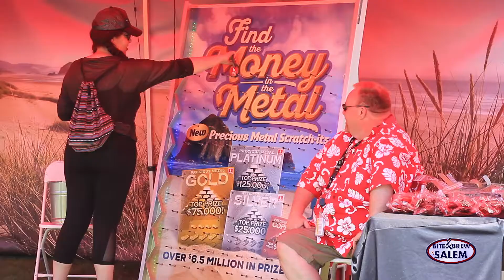Thanks for joining The Bite & Brew of Salem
The Bite & Brew thanks everyone who joined for the 39th annual event July 20-23, 2017. Next year, Salem's best summer party will be even bigger & better!